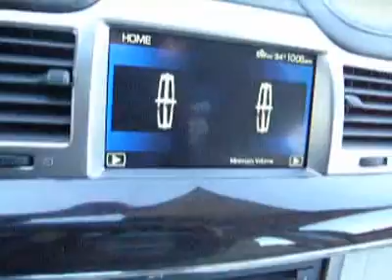2009 Lincoln MKS LB466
2009 LINCOLN MKS Laconia, NH
Stock

AWD! 18k Miles! Lincoln Certified! This stunning 2009 Lincoln MKS has Navigation, Leather, and Dual Moonroof! This is your chance to be the second owner of this gorgeous MKS, kept in great condition by its original owner. The original MSRP on this vehicle was $46,070 so you can save some BIG BUCKS when you purchase this nearly-new MKS. It doesn't take long to see this car has been very well cared for and has a long life ahead of it! J.D. Power and Associates gave the 2009 MKS 4.5 out of 5 Power Circles for Overall Performance and Design. Family owned and operated since 1951 Irwin Toyota Scion Ford Lincoln Hyundai is a NH dealership committed to getting you the best deal on pre-owned vehicles. Never worry when you buy a pre-owned vehicle from us; our Worry Free Guarantee includes: 1. Money Back Guarantee; 2. Vehicle Exchange Promise; 3. Live Market Pricing; 4. Free Real Deal Report; 5. Free Carfax; 6. All vehicles are priced thousands below book value; 7. Service Department performs a 125 rigorous inspection. Ask your sales consultant for details. You can feel confident in our low advertised prices before you buy. We empower our customers with the Real Deal, an independent, live, and objective price check system. Not only will you see the prices for our vehicles, you can compare the prices, trim levels, and mileage of similar vehicles in real time. Just e-mail or call us and we can send you a personalized link to view your own Real Deal report. It's that simple and best of all it's FREE. Our Live Market Pricing is another way we demonstrate our pre-owned vehicle pricing transparency. We do careful market research of similar vehicles within 250 miles of Laconia NH and simply price ours to be the best value saving you both time and money. Each vehicle purchase comes with an automatic enrollment in our Owner's Advantage Rewards Program including Service and Parts credits... and every 5th oil change is free!